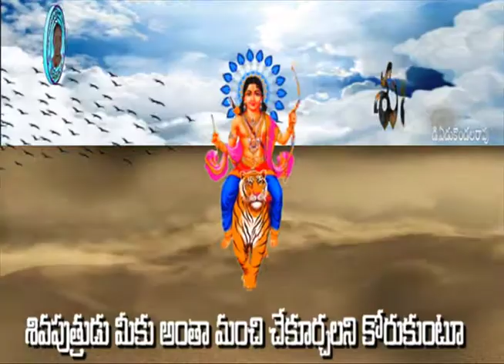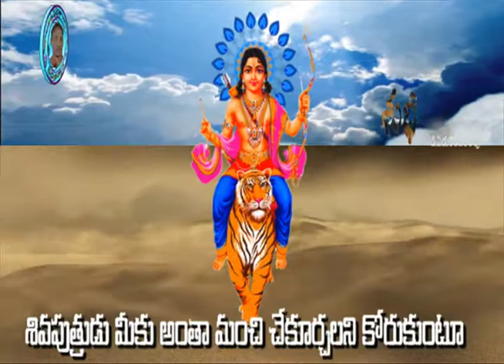maa tallivi nive ayyappa